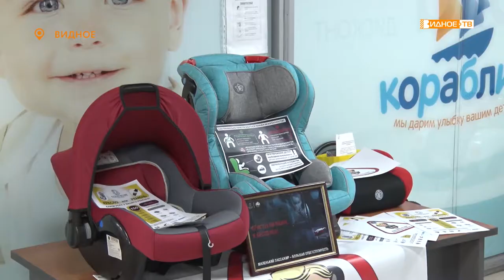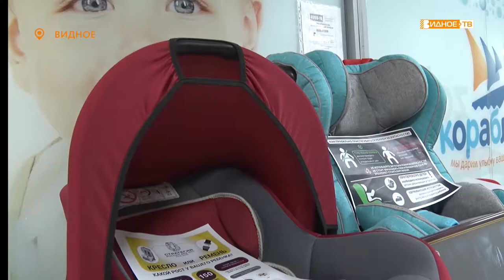КРЕСЛО БЕЗОПАСНОСТИ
«Маленький пассажир – большая ответственность!» под таким названием в Московской области с 15 марта по 18 апреля проходят профилактические мероприятия, напоминающие родителям о правилах перевозки самых юных участников дорожного движения. В одном из торговых центров города Видное сотрудники Госавтоинспекции организовали акцию, в рамках которой проинформировали водителей об обязательном использование детских удерживающих устройств.